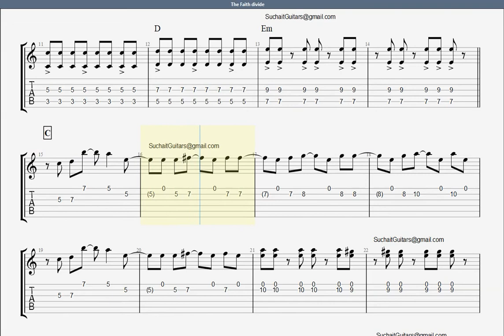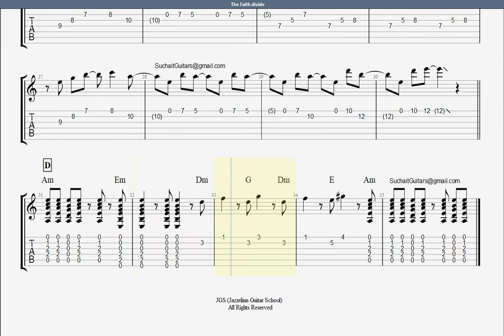The Faith Divide (backing track) - Simon Troup - Rockschool electric grade 2 guitar lesson.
The Faith Divide - Simon Troup - Rockschool electric grade 2 guitar lesson, tabs and notations with guitar backing track.

backing track